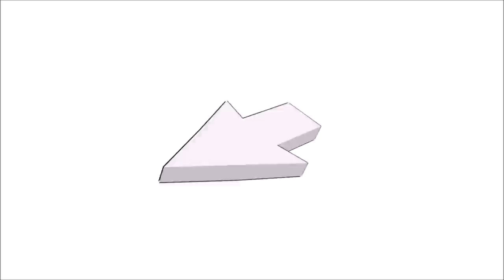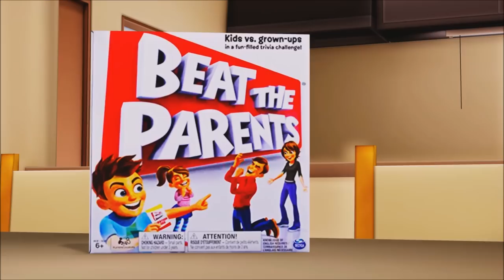500 MMD Yandere Simulator Vines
it will not let me type all the credit so if you have question about some of the clips just say what time in the video it is and I will tell you all I know about the clips creators of the models and the states and the motions
I have given credit on all the separate clips and all the clips is on my channel
so please say what time in the video you want to know about and I will give you a link to the video where the credit is on